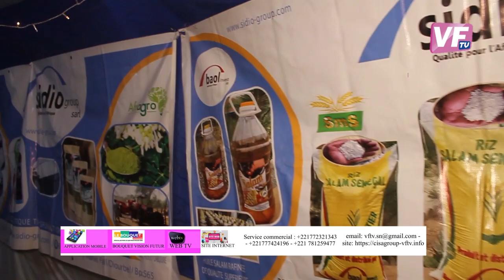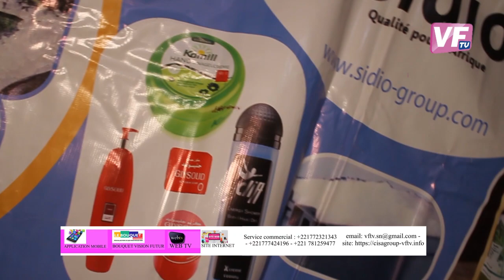VFtv// STAND SIDIO GROUP A LA FOIRE DU FESTIVAL DES ENFANTS DU BAOL